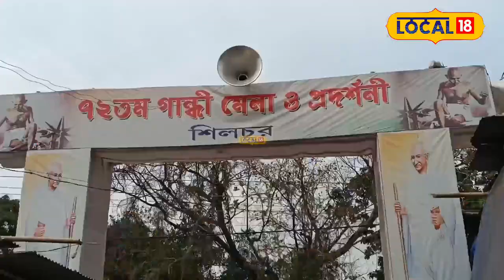এয়া কি? ধোঁৱা ওলাইছে, নাকে মুখে কেৱল ধোঁৱা ওলাইছে